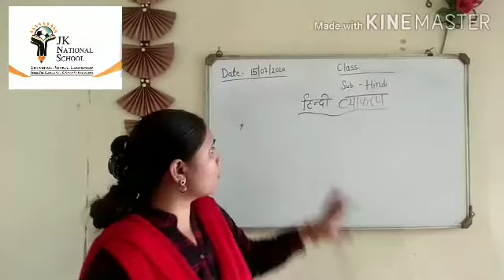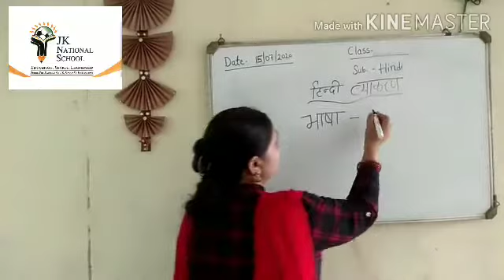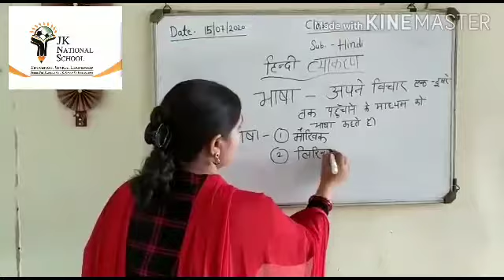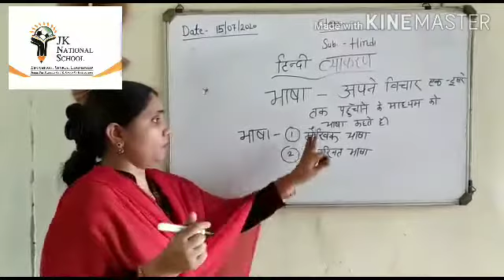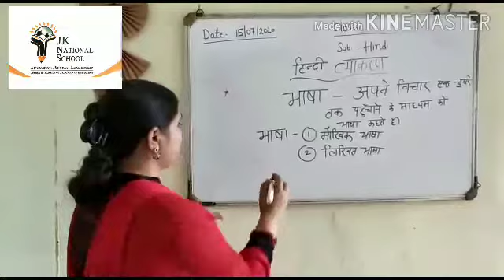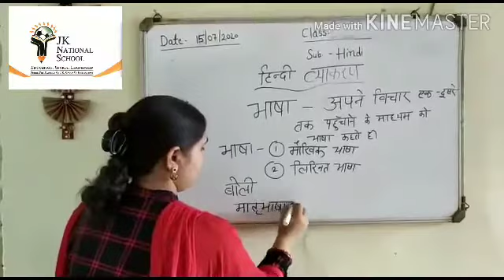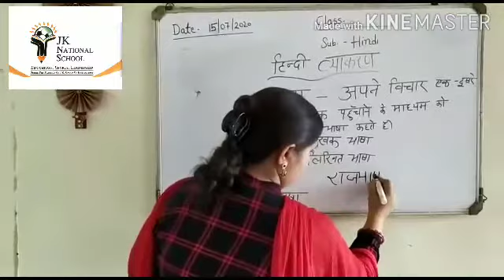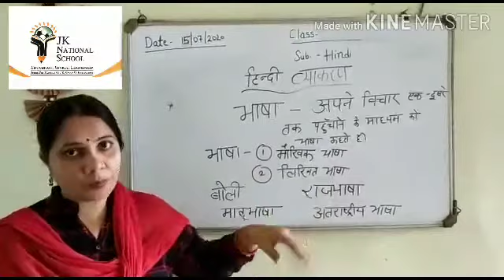Jknational school gatora ( hindi grammar)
( Bhasha and Vayakrana) Explanation